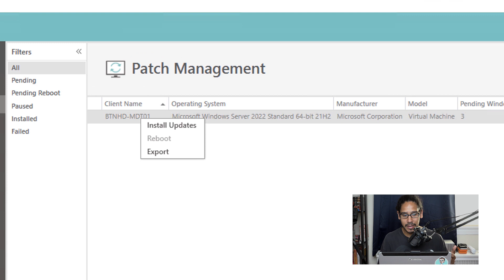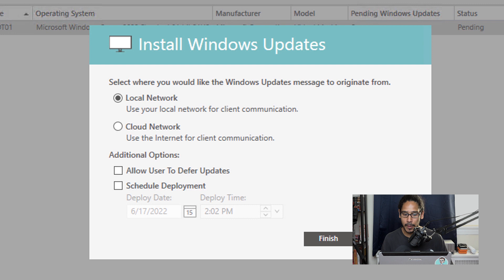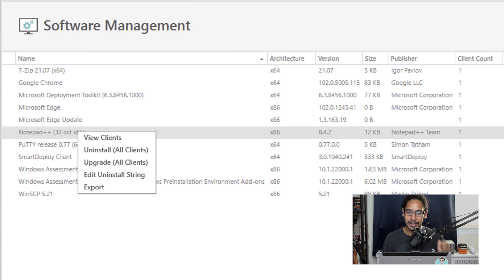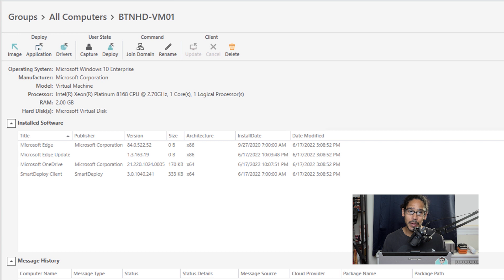What's New with SmartDeploy?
Its been a long time since I used SmartDeploy. I finally started my server and upgraded the system to the latest version. I noticed a lot of new features within the program. Here are some of the features I noticed after I upgraded.

Chapters
0:00 Introduction
0:27 Computer Management
0:36 Patch Management
1:56 Software Management
2:36 Computer Management Pt.2
3:03 Conclusion